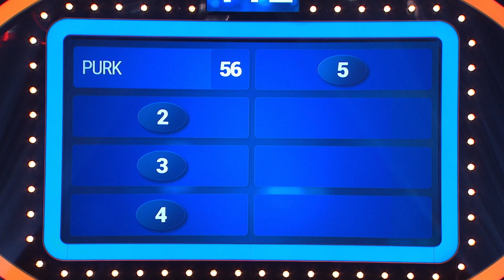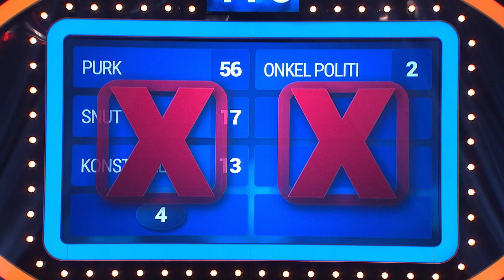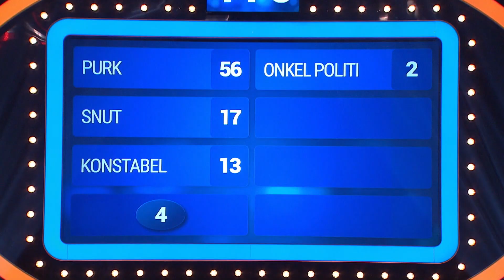Nevn et annet ord for politi... PURK! | Familieduellen 2019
Familieduellen er den norske versjonen av den amerikanske gameshow-suksessen "Family Feud". To kjendisfamilier skal konkurrere om å gjette hva nordmenn har svart på alt mellom himmel og jord! Hvem kjenner det norske folk best?

Her konkurrerer Katarina Flatland og familien mot Fabian Stang og hans familie!

Familieduellen ser du hver lørdag kl. 20.00 på TV 2 eller når du vil på TV 2 SUMO!